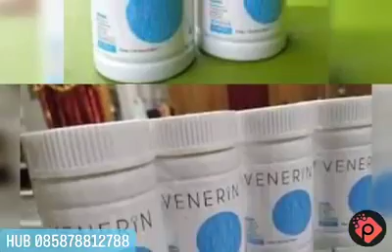Jual Produk Nasa venerin Obat Solusi Atasi Susah Tidur Tegal 085878812788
Venerin - Obat Venerin Nasa Atasi Susah Tidur

VENERIN"
PT Nasa Natural Nusantara.
Membantu Menjaga Kesehatan Mata Dan Pikiran Dengan Mempercepat Untuk Tidur Sehingga Pola Tubuh Bisa Kembali Stabil. Kembali.

MANFAAT OBAT VENERIN.
1. Membantu Mempercepat Tidur
2. Membuat Tidur Nyenyak
3. Menjadikan Tubuh Lebih Frees Dll...

CARA KONSUMSI VENERIN.
Minum 1 Kapsul Perhari 1 Jam sebelum Tidur dengan air putih Hangat.

~ Info Konsultasi Gratis / Order Produk ~
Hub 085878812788